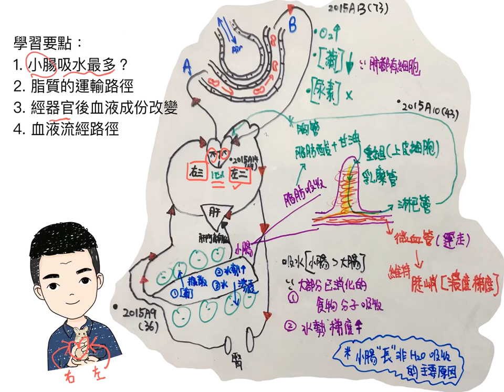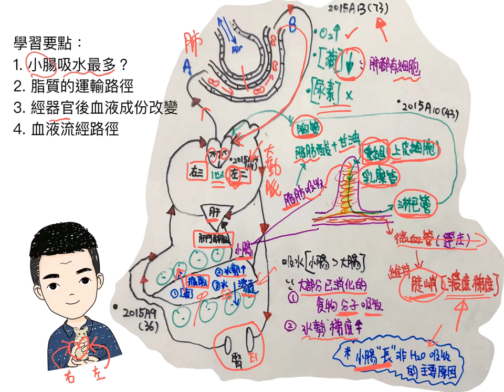DSE BIO2015A9,10,13,14 一圖包4條MC 物質成份及轉運問題(*小腸吸最多水的原因)